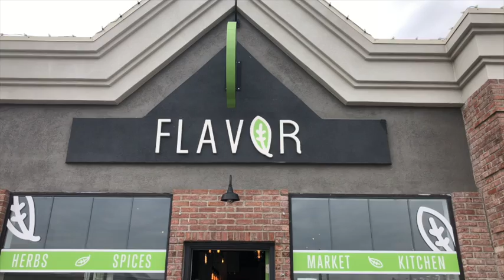Shop Talk with Flavor Spice Shop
On this week's Shop Talk, Amy Keith showed us around Flavor, a spice shop and specialty food market on SW Main. Stop in to say hello and bring your picnic basket! Flavor's locally sourced cheese, wine, kombucha, sauces, and dips are the perfect addition to a patio lunch or picnic in the park.